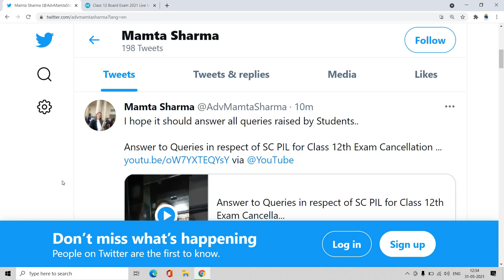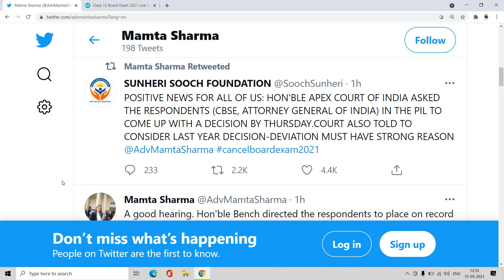Big update came for all 12th Board Exam students